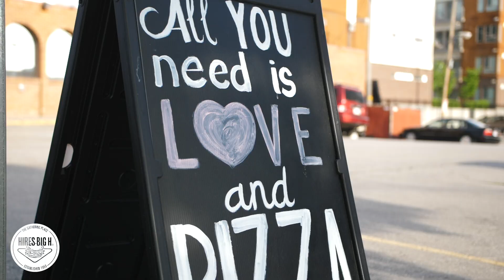A Kind Word from Mark Hale